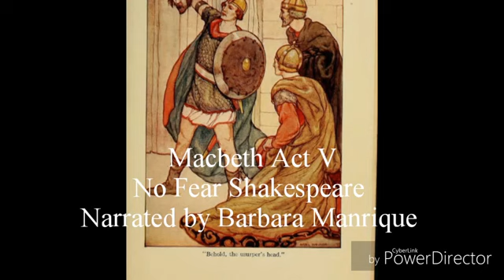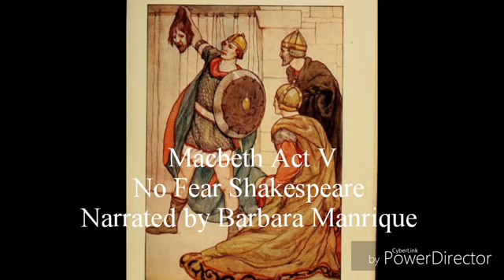Macbeth Act V No Fear